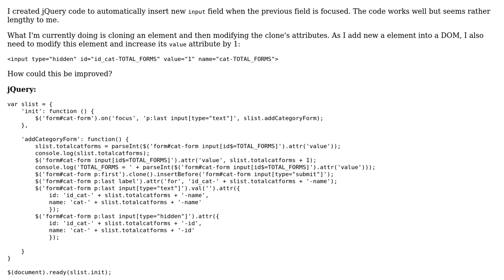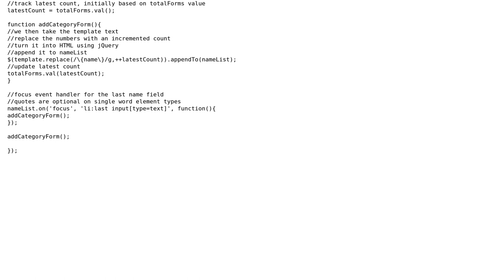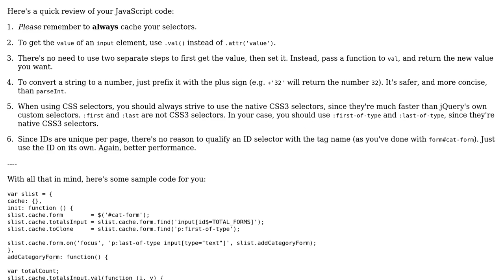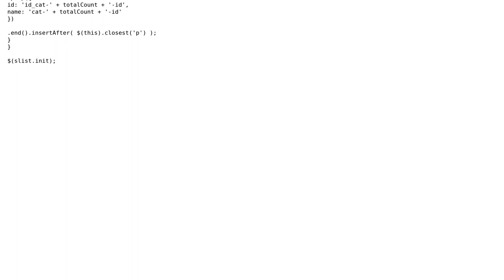Code Review: Form field handling (2 Solutions!!)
Code Review: Form field handling

With thanks & praise to God, and with thanks to the many people who have made this project possible! | Content (except music & images) licensed under CC BY-SA | Music | Images & others | With thanks to user Joseph Silber user Joseph user Jamal user finspin and the Stack Exchange Network Trademarks are property of their respective owners. You are responsible for your own actions.